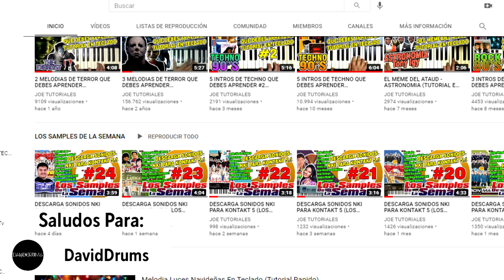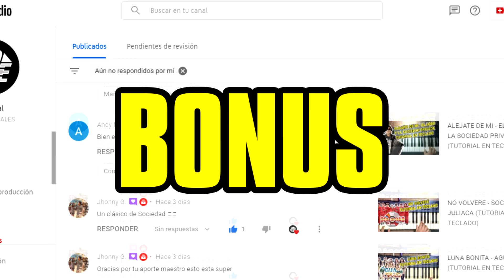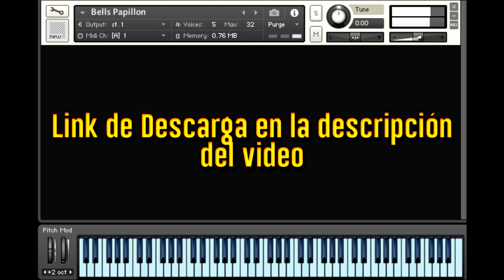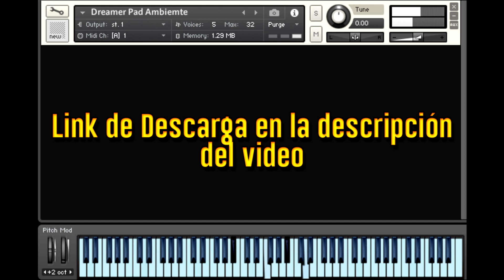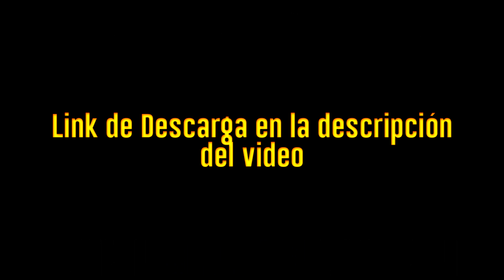DESCARGA SONIDOS NKI PARA KONTAKT 5 (LOS SAMPLES DE LA SEMANA #25)